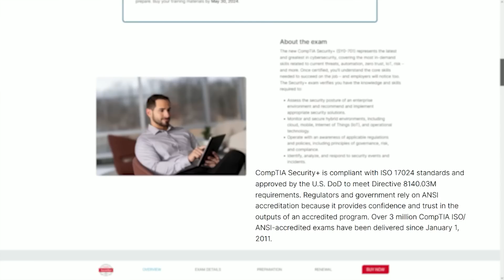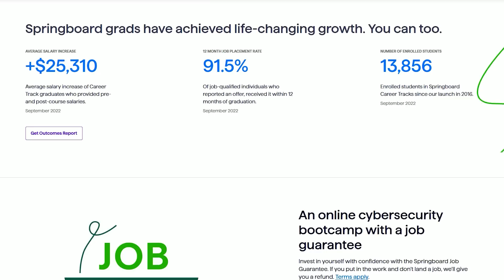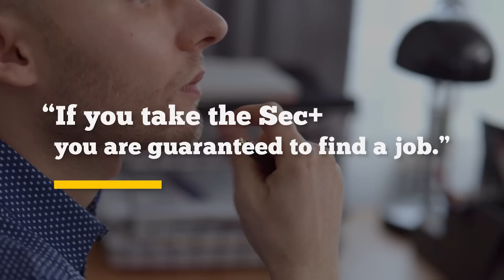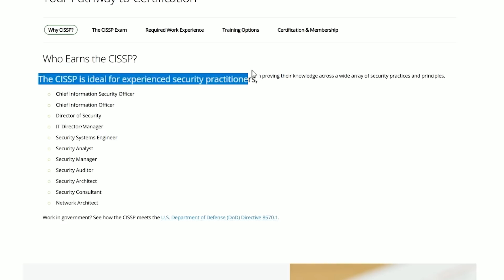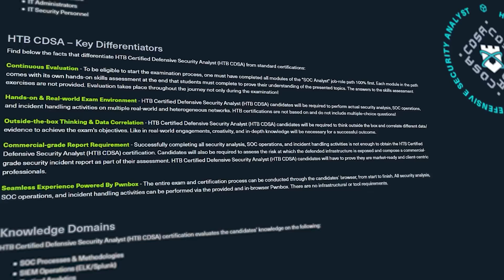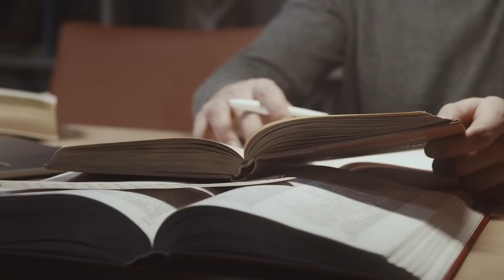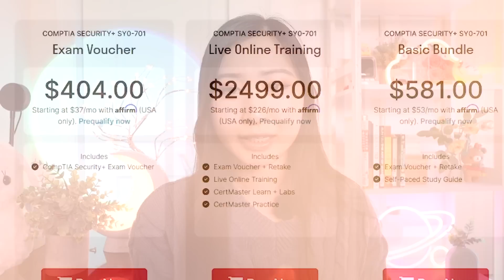Is the Security+ Still a Good Certification to Get? | The Problem with Cybersecurity Certifications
CompTIA Security+ 701 Exam Guide
Comptia Security+ All-in-One (Conklin and White)
CompTIA Security+ Certification Practice Exams